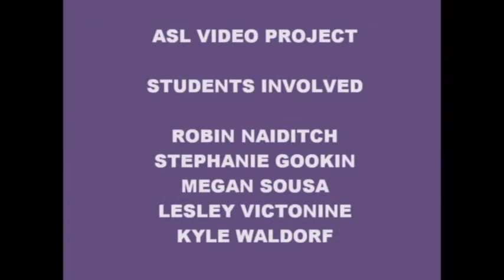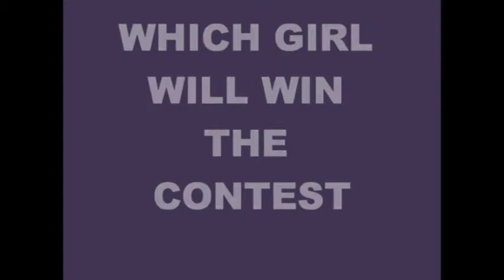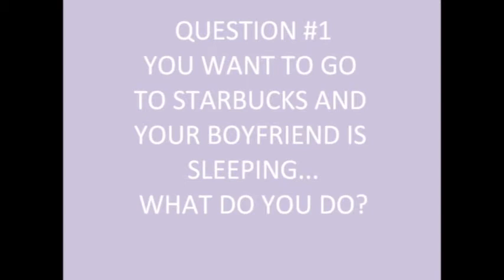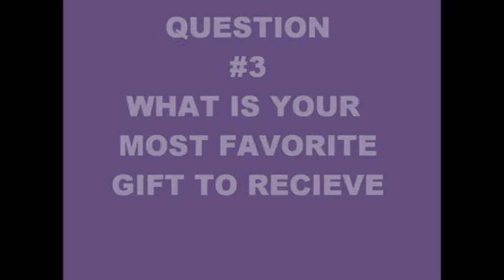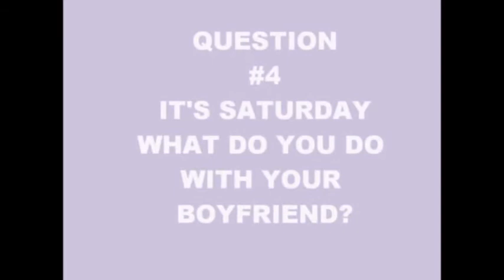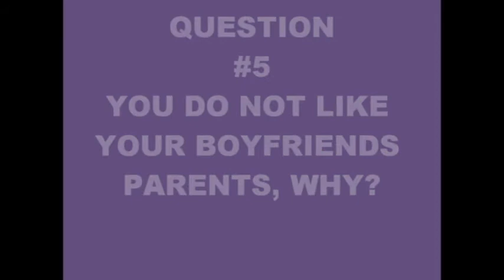The Dating Contest - Part 1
Originally a group project for our ASL 2 class, this video ended up being youtube-worthy. The questions are written out, but the answers are not, so you won't understand the answers unless you know ASL. Host: Kyle Waldorf, Goth chick: Lesley Victorine, Homeless girl: Megan Sousa, Rich girl: Stephanie Gookin, Rat lady: Robin Naiditch